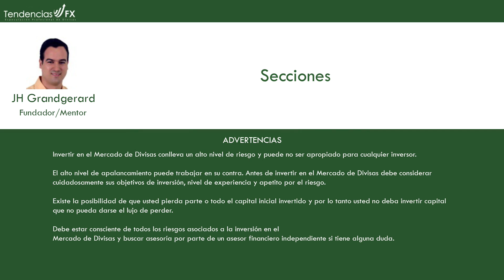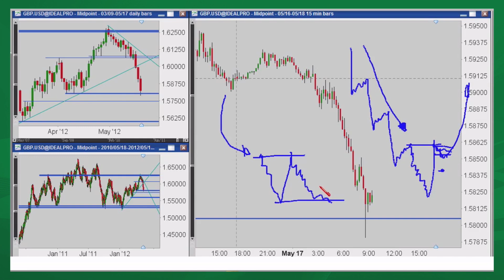C57- Secciones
TendenciasFX - Academia Profesional de Inversión
Más de 400 horas de Cursos gratis en vídeos HD